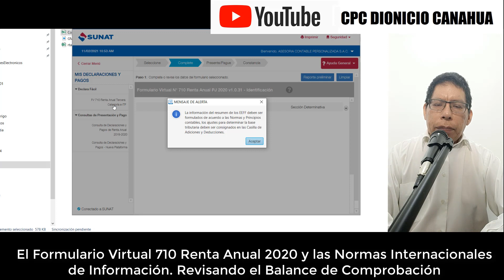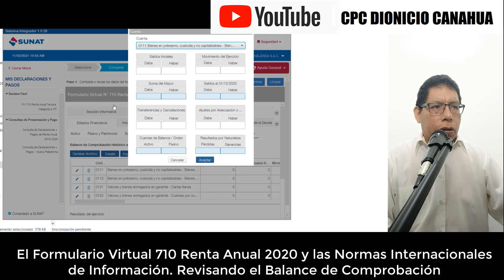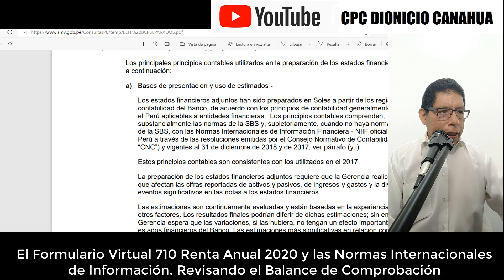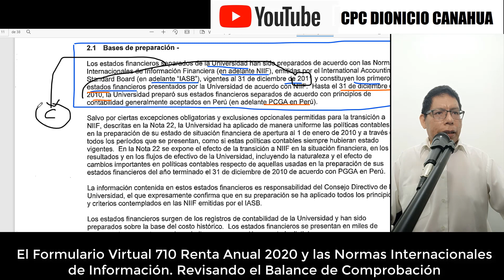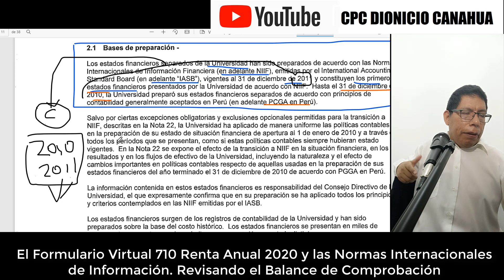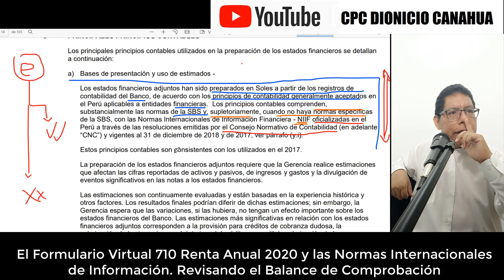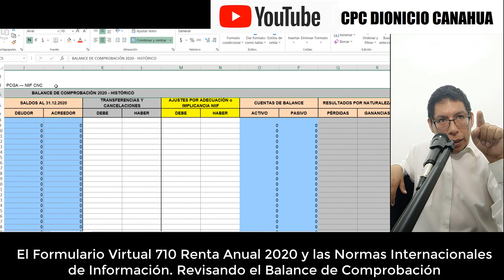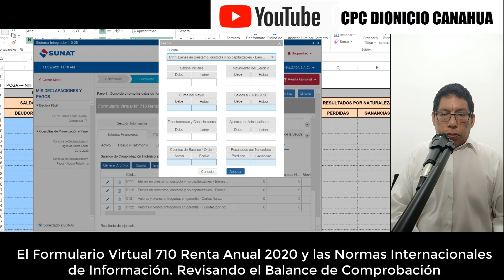Formulario Virtual 710: Balance de Comprobación y las NIIF